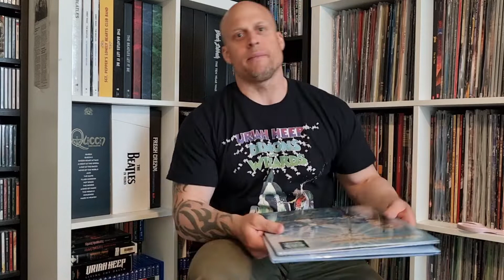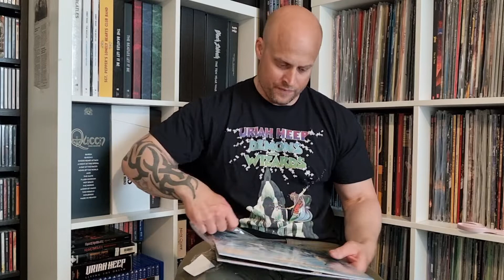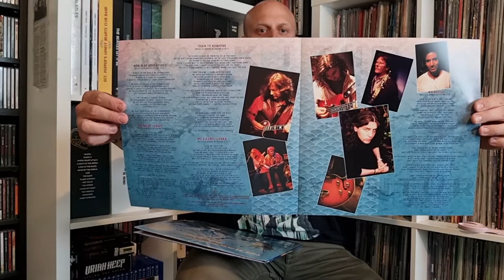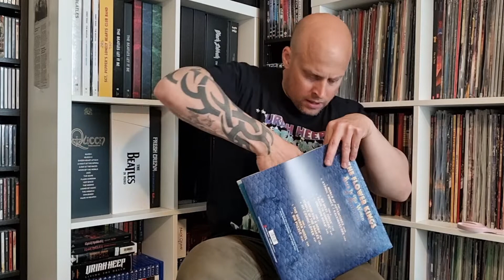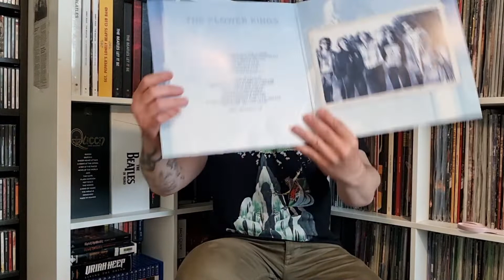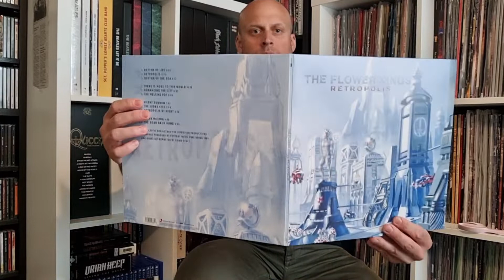The Flower Kings - Back In The World Of Adventures 1995 Retropolis1996 - New Vinyls 2022 - Unboxing